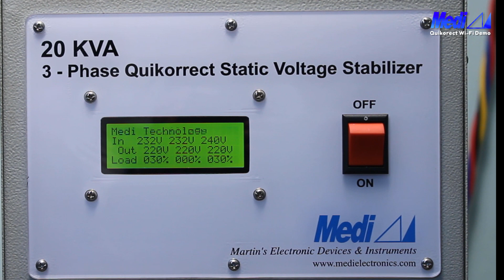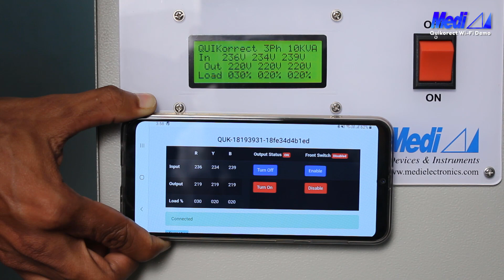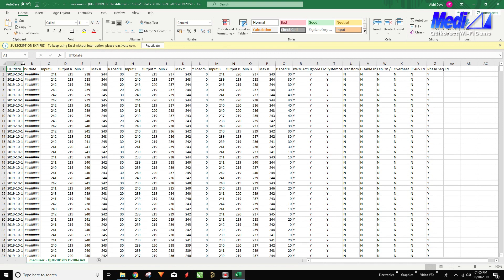Wi-Fi IoT for Medi QUIKorrect static voltage stabilizer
Video demonstrating the WiFi add-on PCB for our QUIKorrect Static Voltage Stabilizer. With this add-on PCB we can have access to the units parameters as well as control the stabilizer. The WiFi controller upload the data to cloud and user can view the data any time from the Internet.